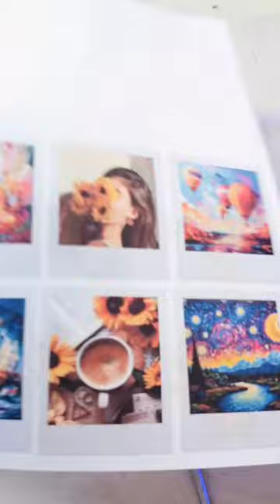DIY with old Badminton racket ✨🎨